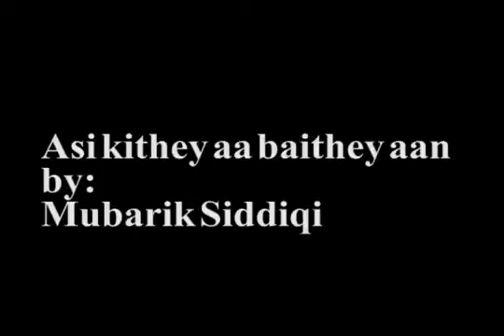Asi kithe aa bethe aain .